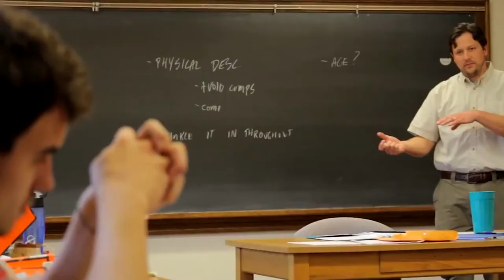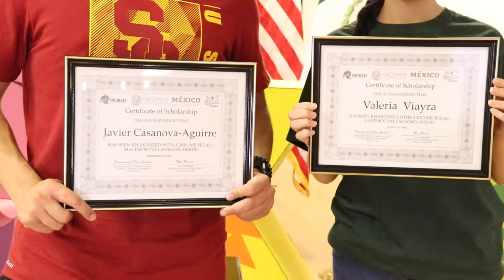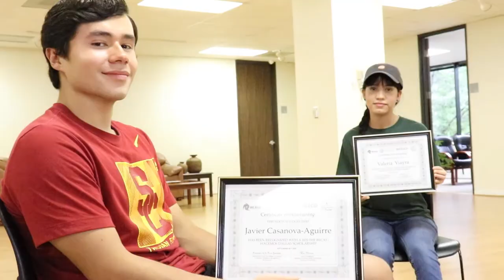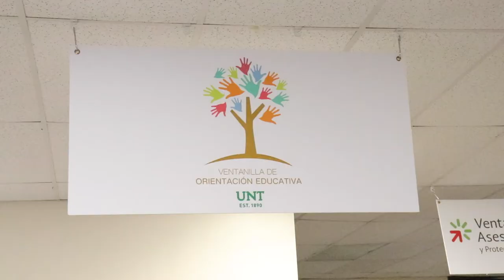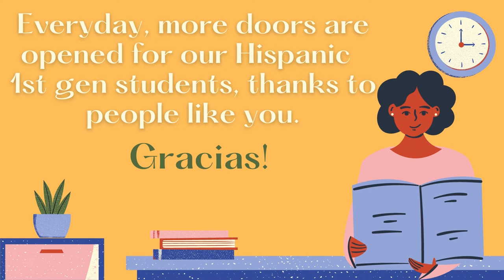IME BECAS HACEMOS SCHOLARSHIP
The IME Becas and Hacemos Scholarship is a proud initiative made possible by organizations like the Institute for Mexicans Abroad, AT&T's Hispanic Employee Resource Group and the University of North Texas Office of Outreach.
Aimed at helping Hispanic 1st generation college students in the North Texas Region , with the help of local Hispanic businesses and donors, together we have opened doors for our aspiring 1st generation college students.

Directed and Produced by Noemy Sanchez